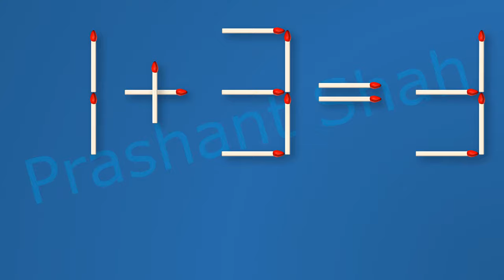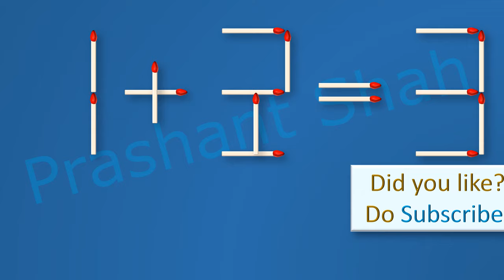Matchstick Puzzle 1+3=3